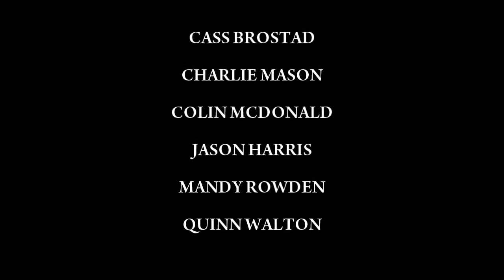Charlie Mason - Baltimore